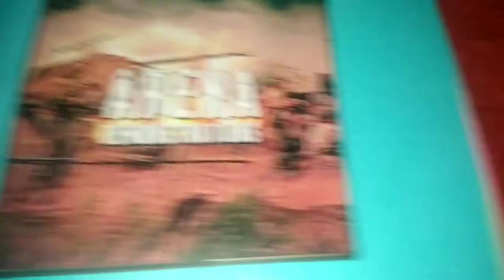The COLD WAR Project file for class 12 | Decorative project file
1. Art and craft,
2. Gadgets Reviews,
3. Drawing,
4. Painting,
5. Sketching,
6. Unboxing,
7. Etc.